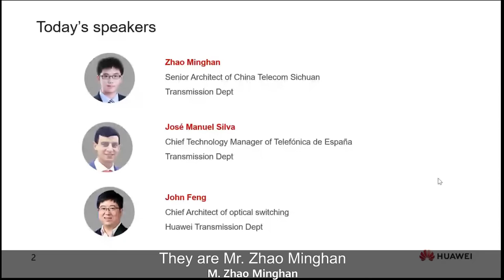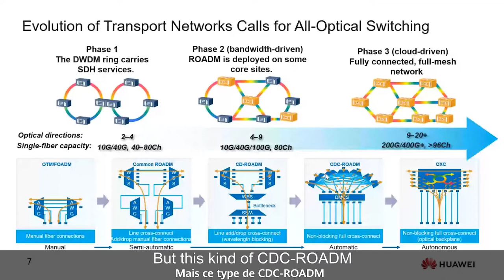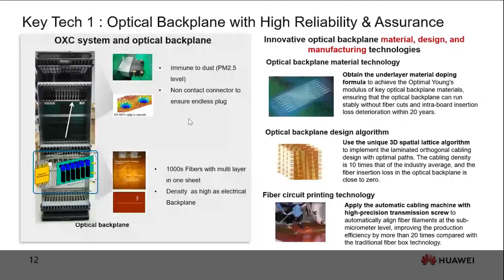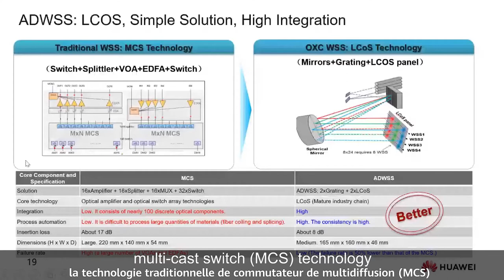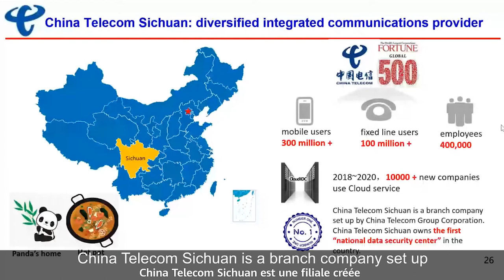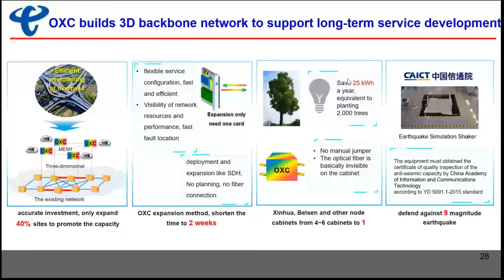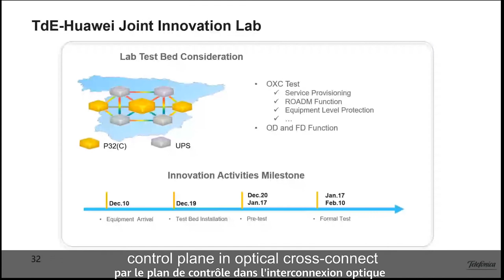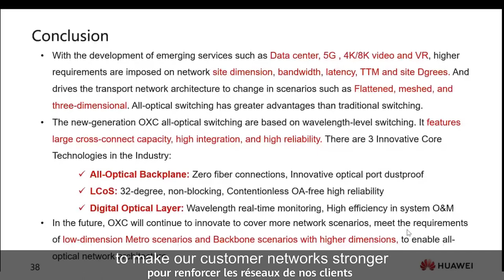OXC la mise en place du réseau All Optical (French Subtitle)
China Telecom et Telefónica de España, deux principaux opérateurs, ont déployé la solution OXC sur leurs réseaux en direct ou l'ont testée au laboratoire.Dans ce webinaire, vous découvrirez leurs pratiques et leurs opinions, ainsi que les technologies OXC innovantes de Huawei.